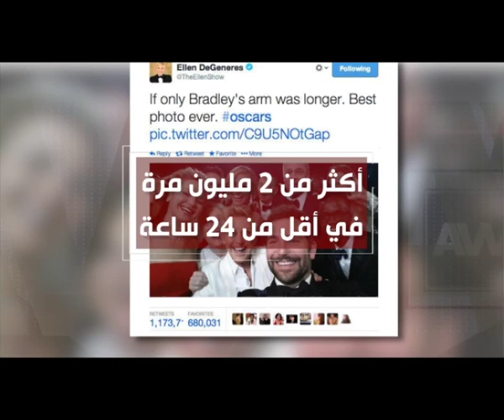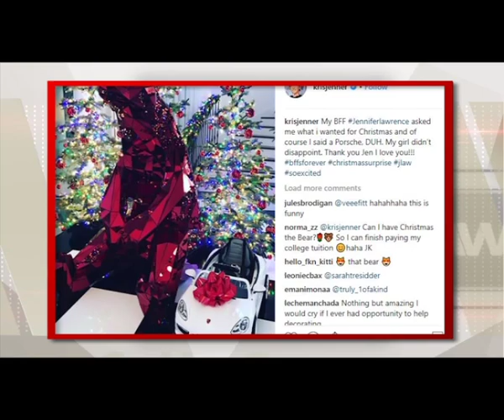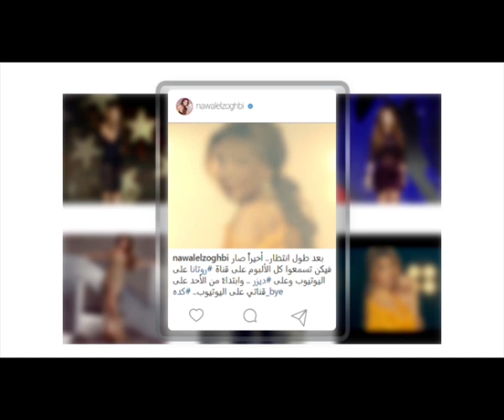عرب_وود | حلقة الخميس 21/2/2019